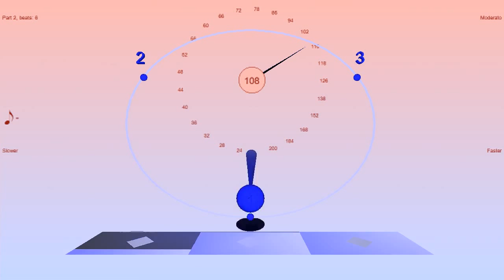Mars gravity for centrifuge as 3/4 at 54 bpm - artificial gravity experiment - Bounce Metronome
This is for my new artificial gravity article on Science20. If you turn around at 18 rotations per minute and hold your arms out, then your hands, if about a meter away, will experience an additional outwards force of about Mars Gravity.  This video shows an easy way to turn at 18 rpm - just follow the video and turn around once every time the pattern repeats.

This one has extra clicks at double the rate, 108 bpm, to make it easier to change feet between the main ticks..

To set up this pattern on a metronome, set your metronome to 54 bpm, and 3/4 with two subdivisions (subdivisions at 108 bpm).